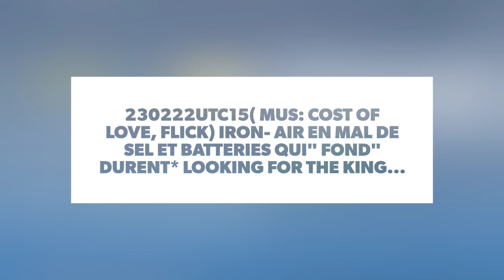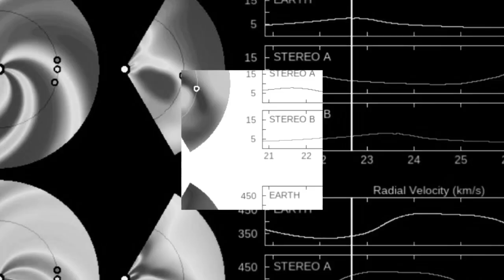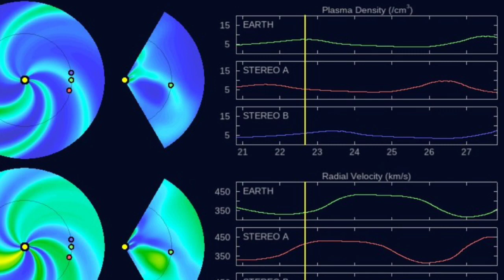230222u(Mus:Cost of love,flick)Iron-Air en mal de sel & batteries qui"Fond"durent*Looking 4 the king